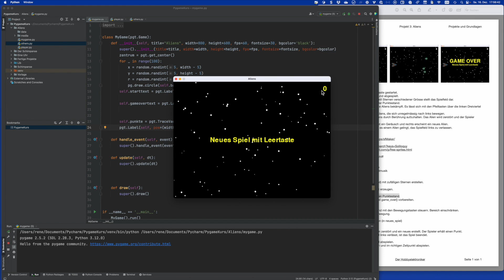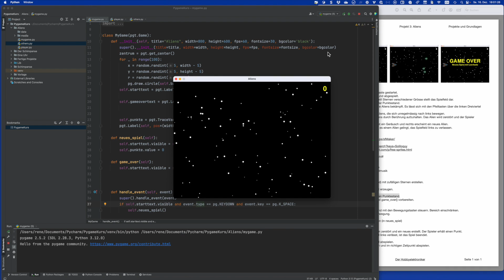Spass mit Pygame: Aliens 2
Wir kümmern uns um den Punktezähler und den Start des Spiels.